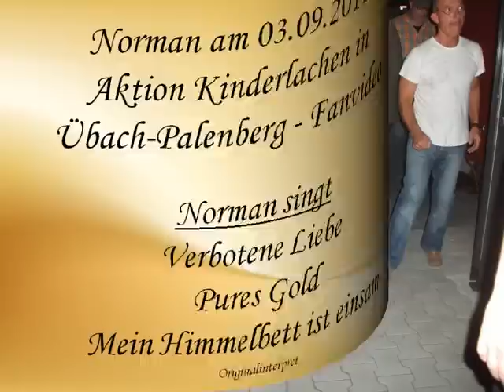Norman Langen - Diashow meiner Fotos vom 03.09.2011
Norman bei der Aktion Kinderlachen in Übach-Palenberg
Originalinterpret: Norman Langen
Songs: Verbotene Liebe, Pures Gold & Mein Himmelbett ist einsam vom Album "Pures Gold"